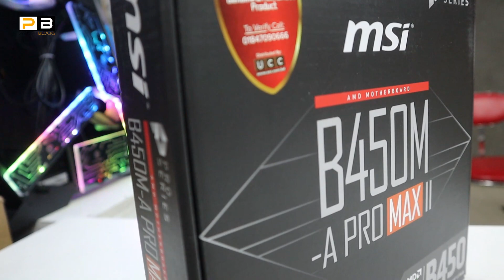শান্ত ভাইয়ের 5700G গেমিং ও এডিটিং পিসি🔥Gaming PC Build In BD | Build Your Own Gaming PC 2023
Address: PC Express
Shop-312, Level-3, Suvastu Arcade, New Elephent Road, Dhaka-1205

আপনার ব্যবসা প্রতিষ্ঠানের ভিডিও করতে যোগাযোগ করুনঃ 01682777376